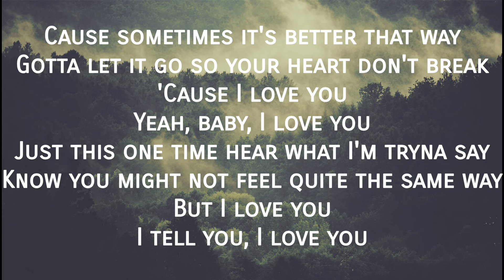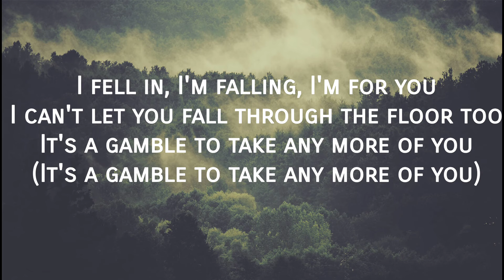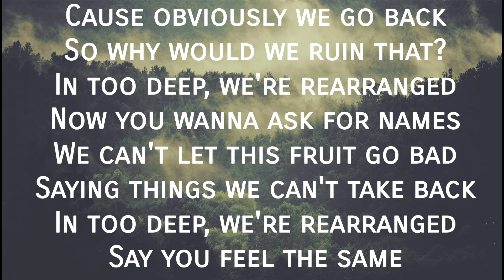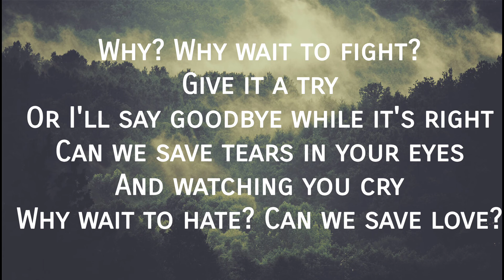Zayn - Better (Lyric Video)